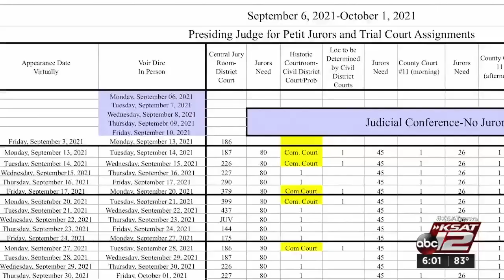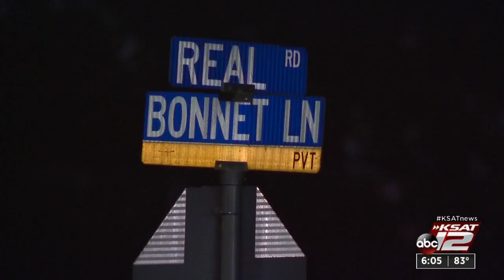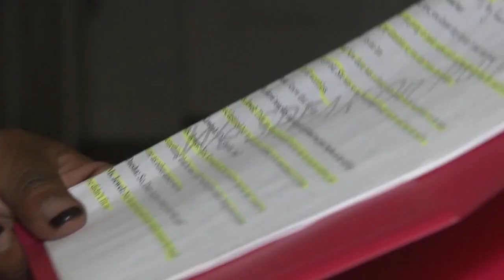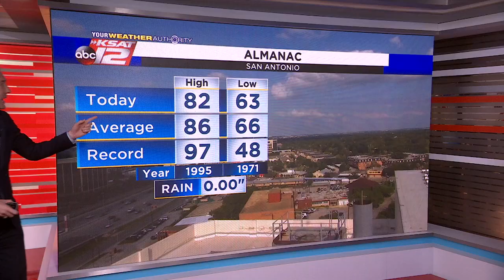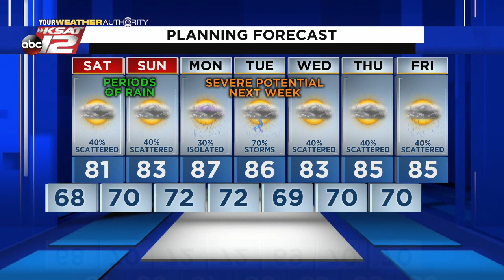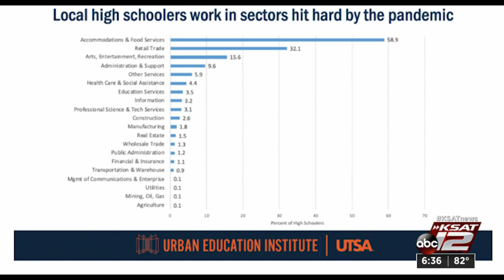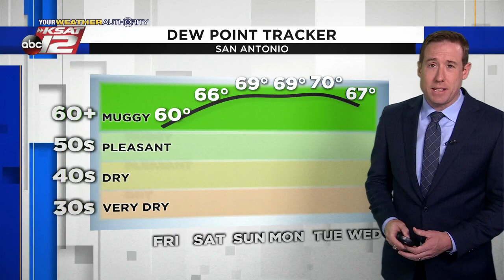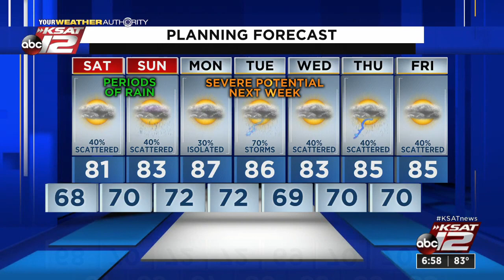KSAT 12 6 O'Clock News : May 14, 2021